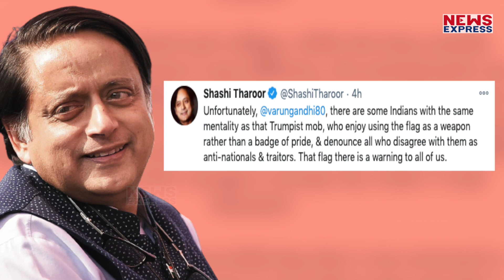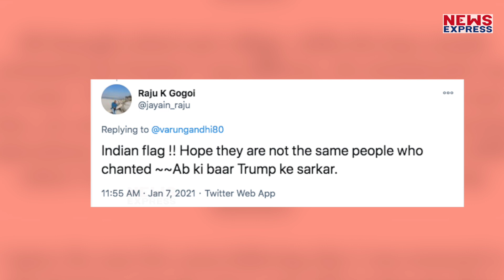अमेरिकी बवाल में दिखा तिरंगा तो बीजेपी सांसद वरुण गांधी ने उठाए सवाल !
बीजेपी सांसद वरुण गांधी ने शेयर की अमेरिका में हुए बवाल के दौरान लहराये गये तिरंगे की वीडियो तो मोदी हो गये Troll, जानिये क्या है वजह ?
Editor-Vinay